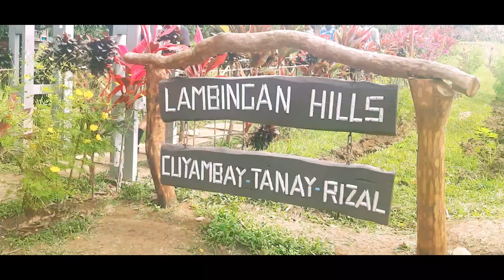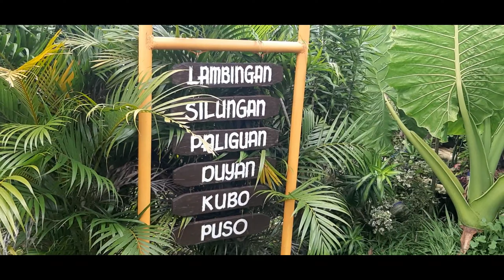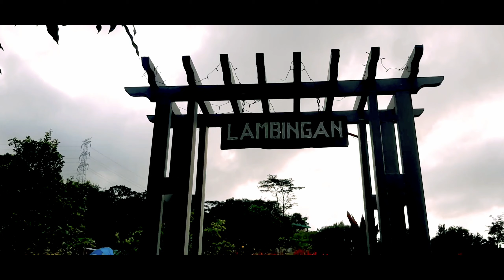LAMBINGAN HILLS QUICK TOUR | TRAVEL GUIDE | TRAVEL VLOG | AIRA MAY VILLEGAS VLOG